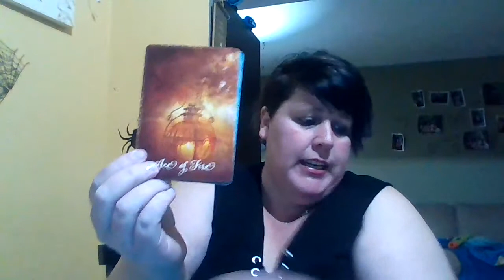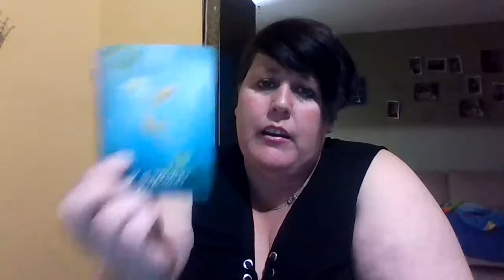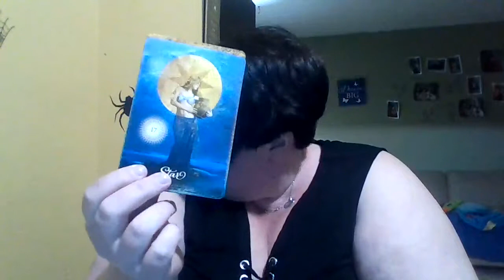love is in the air..but are you ready? april 19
Hey ….everyone hows it going thanks for checking truly divine channel this is your reading for april 19 2019 great message intended for someone . Personal readings unavailable at this time but i am always grateful